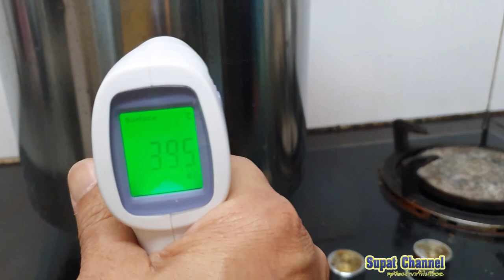ไวน์กระท่อมน้ำผึ้ง EP1 (Honey Cottage Wine 1)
ไวน์กระท่อมน้ำผึ้ง EP1#Honey Cottage Wine 1 ไวน์น้ำผึ้ง, น้ำผึ่ง, "กระท่อม" ไม่ใช่พืชผิดกฎหมายอีกต่อไป เพราะหลังวันที่ 24 สิงหาคม 2564 ที่ผ่านมาถือว่ากฎหมายพืชกระท่อมมีผลบังคับใช้ โดยยกเลิกกระท่อมจากการเป็นยาเสพติดให้โทษในประเภท 5 เรียบร้อยแล้ว เรียกได้ว่าเป็นข่าวดีของเกษตรกรและคนทั่วไปที่จะสามารถกิน ใช้ และสร้างรายได้จากต้นกระท่อมนี้ เพราะกระท่อมเป็นพืชที่มีสรรพคุณดีต่อสุขภาพ
“กระท่อม” เป็นไม้ยืนต้นที่มีชื่อทางวิทยาศาสตร์ว่า มิตราไจนา สเปซิโอซา คอร์ท (Mitragyna Speciosa Korth) จัดอยู่ในตระกูล รูเบียซีอี (Rubiaceae) มีถิ่นกำเนิดในเขตร้อนชื้นแถบเอเชียตะวันออกเฉียงใต้ โดยเฉพาะในประเทศไทยที่จะพบมากในป่าธรรมชาติบริเวณภาคใต้ เช่น จังหวัดสุราษฎร์ธานี นครศรีธรรมราช ตรัง สตูล พัทลุง สงขลา ยะลา ปัตตานี นราธิวาส และตอนบนของประเทศมาเลเซีย  รวมถึงในบางจังหวัดของภาคกลางและภาคอื่นๆ
 ในประเทศไทยส่วนใหญ่พบกระท่อมอยู่ 3 พันธุ์ คือ แตงกวา (ก้านเขียว) ยักษาใหญ่ (รูปใบใหญ่) และก้านแดง  โดยกระท่อมเป็นพืชที่คนในท้องถิ่นนั้นนิยมนำมาเคี้ยวใบสด หรือ ต้มเป็นชา เพื่อกระตุ้นให้ทำงานได้โดยไม่เมื่อยล้าโดยเฉพาะกลุ่มทำสวน ทำนา
ปัจจุบันในท้องถิ่นมีการซื้อขายใบกระท่อมราคาสูงถึงกิโลกรัมละ 300-500 บาท กระท่อมพันธุ์ก้านแดง เป็นที่นิยมมากที่สุด เพราะ มีสารไมทราไจนีนสูง ต้นพันธุ์ที่จะนำมาปลูกควรใช้ ต้นที่มาจากการเพาะเมล็ดจะมีระบบรากแก้ว ...
“ใบกระท่อม” สรรพคุณทางยาคุณค่าทางแพทย์ที่คุณควรรู้
” สรรพคุณเพียบ แก้ลงแดง ลดเบาหวานกระท่อมก้านแดง’ ใช้ลดความอ้วน-รักษาพาร์กินสัน
สรรพคุณ แก้ท้องร่วง เบาหวาน ปวดเมื่อย ไอ นอนไม่หลับ ฯลฯ
การใช้รักษาอาการท้องร่วง ปวดท้อง - เคี้ยวใบกระท่อมให้ละเอียด ดื่มน้ําตาม ...
รักษาโรคเบาหวาน ...แก้ปวดเมื่อย ...แก้ไอ ...ขับพยาธิ
รู้จัก “ใบกระท่อม” สรรพคุณทางยาหลายด้าน พร้อมคุณค่าทางการแพทย์ หลังปลดจากบัญชียาเสพติด ทำให้ทั้งกินและขายได้แล้ว
"กระท่อม" ไม่ใช่พืชผิดกฎหมายอีกต่อไป เพราะหลังวันที่ 24 สิงหาคม 2564 ที่ผ่านมาถือว่ากฎหมายพืชกระท่อมมีผลบังคับใช้ โดยยกเลิกกระท่อมจากการเป็นยาเสพติดให้โทษในประเภท 5 เรียบร้อยแล้ว เรียกได้ว่าเป็นข่าวดีของเกษตรกรและคนทั่วไปที่จะสามารถกิน ใช้ และสร้างรายได้จากต้นกระท่อมนี้ เพราะกระท่อมเป็นพืชที่มีสรรพคุณดีต่อสุขภาพ
         “กระท่อม” เป็นไม้ยืนต้นที่มีชื่อทางวิทยาศาสตร์ว่า มิตราไจนา สเปซิโอซา คอร์ท (Mitragyna Speciosa Korth) จัดอยู่ในตระกูล รูเบียซีอี (Rubiaceae) มีถิ่นกำเนิดในเขตร้อนชื้นแถบเอเชียตะวันออกเฉียงใต้ โดยเฉพาะในประเทศไทยที่จะพบมากในป่าธรรมชาติบริเวณภาคใต้ เช่น จังหวัดสุราษฎร์ธานี นครศรีธรรมราช ตรัง สตูล พัทลุง สงขลา ยะลา ปัตตานี นราธิวาส และตอนบนของประเทศมาเลเซีย  รวมถึงในบางจังหวัดของภาคกลางและภาคอื่นๆ  ในประเทศไทยส่วนใหญ่พบกระท่อมอยู่ 3 พันธุ์ คือ แตงกวา (ก้านเขียว) ยักษาใหญ่ (รูปใบใหญ่) และก้านแดง  โดยกระท่อมเป็นพืชที่คนในท้องถิ่นนั้นนิยมนำมาเคี้ยวใบสด หรือ ต้มเป็นชา เพื่อกระตุ้นให้ทำงานได้โดยไม่เมื่อยล้าโดยเฉพาะกลุ่มทำสวน ทำนา
“ใบกระท่อม” สรรพคุณทางยาคุณค่าทางแพทย์ที่คุณควรรู้“ใบกระท่อม” สรรพคุณทางยาคุณค่าทางแพทย์ที่คุณควรรู้      ในประเทศไทยมีการนำกระท่อมมาใช้เป็นยาแก้โรคบิด ท้องร่วง และปวดมวนท้อง และบางพื้นที่บอกต่อกันมาว่าสามารถบรรเทาโรคเบาหวานได้ ส่วนชาวนาชาวสวนนิยมบริโภคโดยการเคี้ยวใบสด หรือเอาใบกระท่อมมาย่างให้เกรียมและตำผสมกับน้ำพริกกินเป็นอาหาร เพื่อให้มีแรงทำงานและสามารถทนตากแดดอยู่กลางแจ้งได้เป็นเวลานานโดยไม่รู้สึกเหนื่อย และในบางพื้นที่มีการนำใบกระท่อมมาตำเพื่อพอกแผล  นอกจากนี้ยังมีสรรพคุณทางยาที่ได้รับการยอมรับ ทั้งช่วยแก้ปวดท้อง  แก้บิด  แก้ท้องร่วงท้องเสีย ท้องเฟ้อ แก้ปวดเมื่อย และแก้ไข้ รวมทั้งในงานวิจัยของชาวอังกฤษและญี่ปุ่น ที่ตีพิมพ์รายงานวิชาการระบุว่าสารธรรมชาติในใบกระท่อม สามารถแก้ปวด ลดไข้ มีศักยภาพในการพัฒนาเป็นยาแก้ปวดตัวใหม่ได้ โดยไม่มีฤทธิ์เสพติดเหมือนฝิ่น
       “ใบกระท่อม” สรรพคุณทางยาคุณค่าทางแพทย์ที่คุณควรรู้“ใบกระท่อม” สรรพคุณทางยาคุณค่าทางแพทย์ที่คุณควรรู้
ขอบคุณข้อมูลจาก คณะเภสัชศาสตร์ มหาวิทยาลัยสงขลานครินทร์ , สำนักงานกฎหมาย สำนักงานเลขาธิการวุฒิสภา, สำนักงาน ป.ป.ส. กระทรวงยุติธรรม